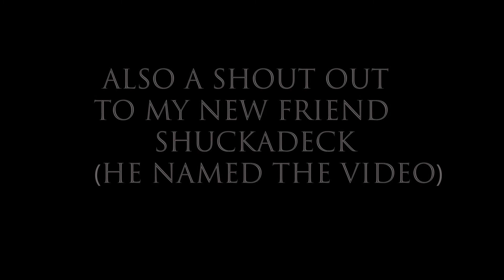Timber goes the Turkey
Well This was a Video about the best songs to listen to and farm but a big turkey got in my way it took about 25 minutes to kill the trkey so there is still 4 or 5 good songs in the video... please subscribe Like and leave a comment... a suprise band at the end let me know if you like them let me know by hitting that like button and leaving a comment thanks.
Thanksgiving Song=
 Ian Maxtone-Graham,Robert Smigel,and Adam Sandler
performed by Adam Sandler
Disposable Teens=
Songwriters: Brian Hugh Warner / John Lowery / Jeordie White
performed by Marilyn Manson
Psychosocial =
Songwriter(s) Corey TaylorJoey JordisonPaul Gray
All lyrics and music composed by Slipknot.
Performed by Slipknot
Holy Roller=
Writer(s)
Courtney LaPlante
Daniel Braunstein
Michael Stringer
William Crook
Performed by SpiritBox